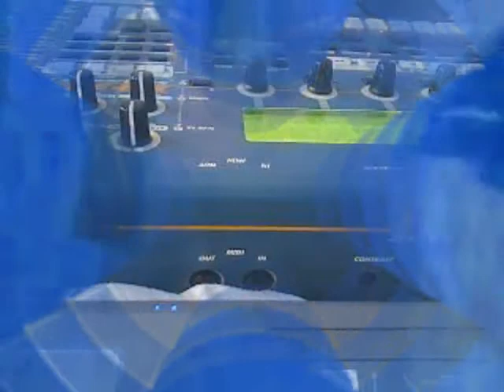YAMAHA RM1X -ACCESS VIRUS TI -SONG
SOME MUSIC DONE WITH THE TWO SYNTHS-RM1X DRUMS AND SEQUENCING THE VIRUS .